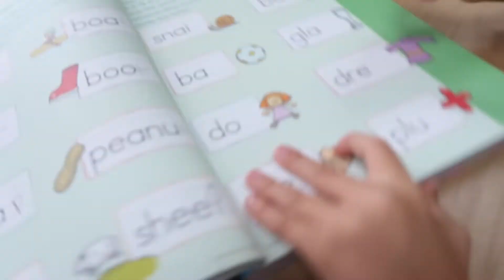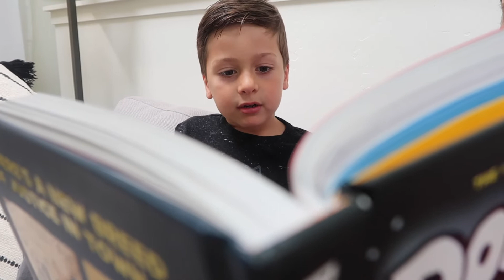Quarantine Day 1